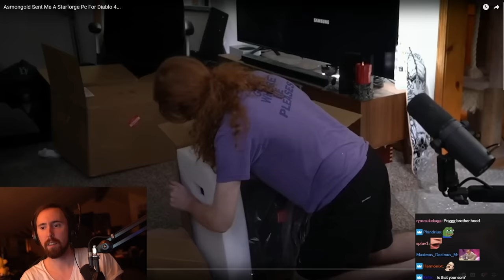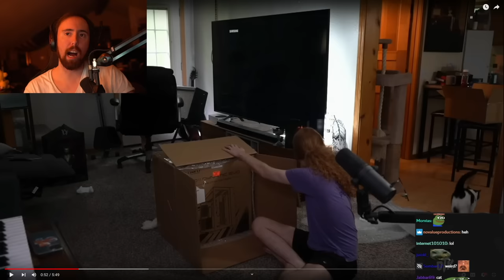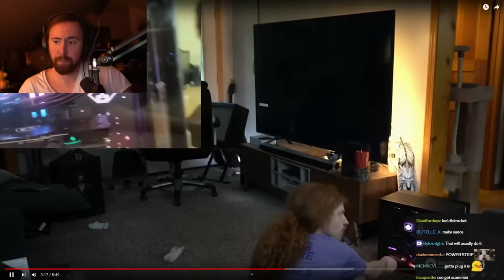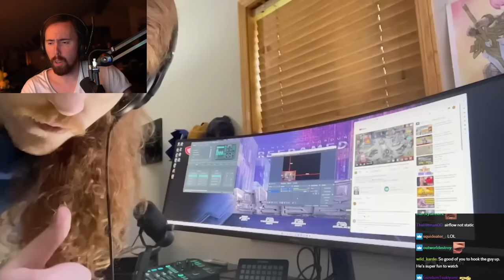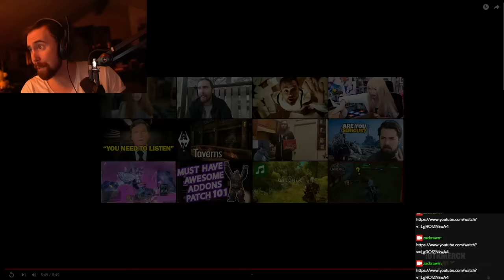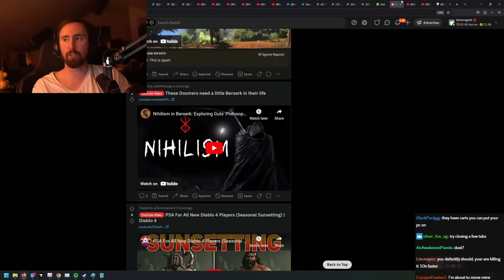I sent t͏h͏i͏s͏ g͏u͏y͏ a͏ P͏C͏ s͏o͏ h͏e͏ c͏o͏u͏l͏d͏ p͏l͏a͏y͏ Diablo 4͏͏͏͏. This was his reaction